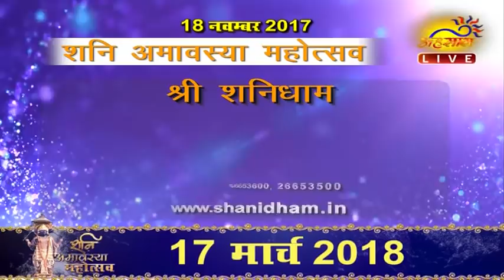Gurumantra 7 February 2018 Today Horoscope Paramhans Daati Maharaj